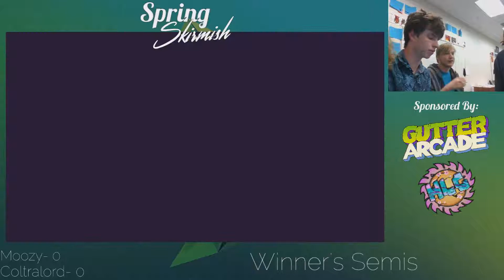Knight Club Spring Skirmish | Moozy vs Coltralord | Winners Semis